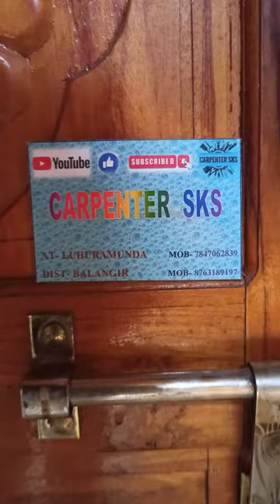Carpenter SKS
Santosh Kumar Sahu